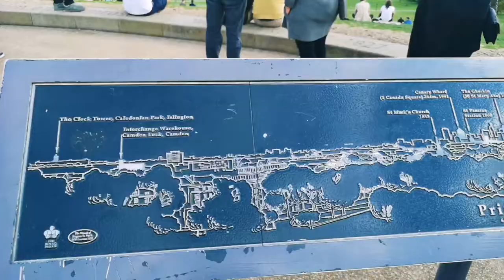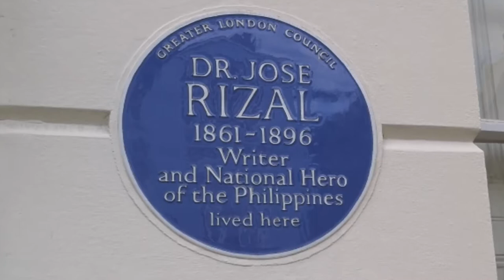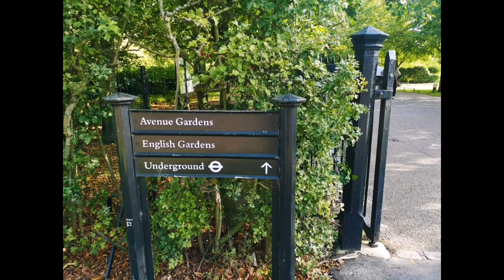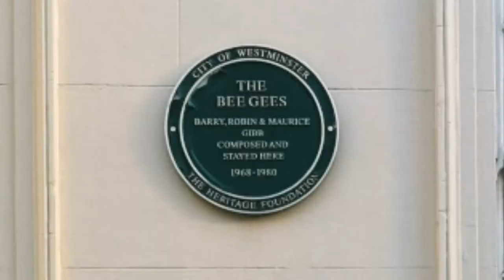London walks | Primrose Hill to Oxford Street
We walked for almost 2 hours from Primrose Hill, Regents Park to Oxford Street. Along the way we found some blue Plaque which is very special to me. Dr Jose Rizal, BeeGees, floating restaurant, Avenue Gardens. And nice coffee shop.

my channel is all about my daily life, adventures, foods, cooking, beauty.